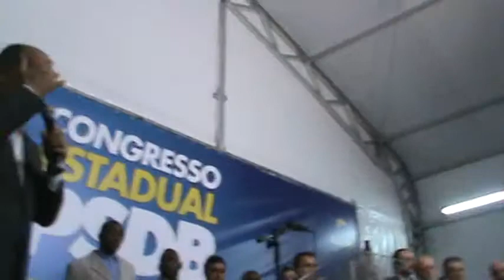Geraldo Alckmin fala do início do PSDB